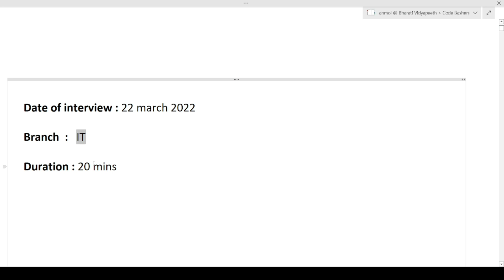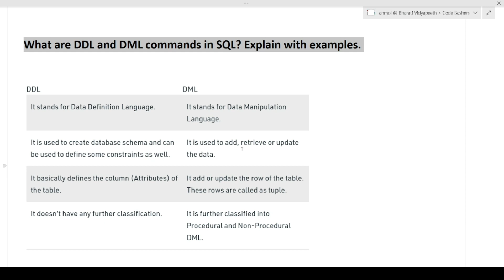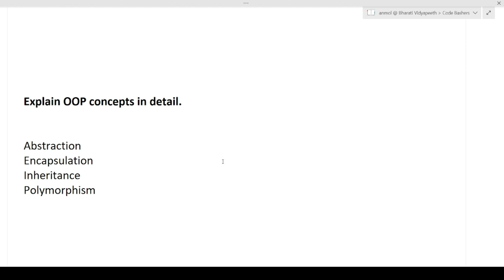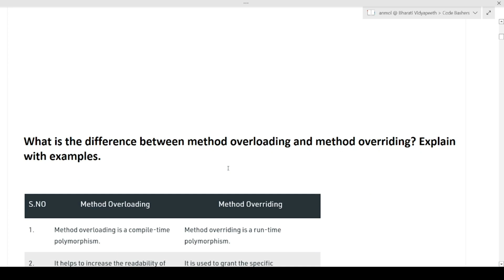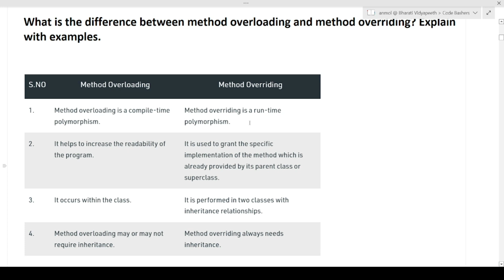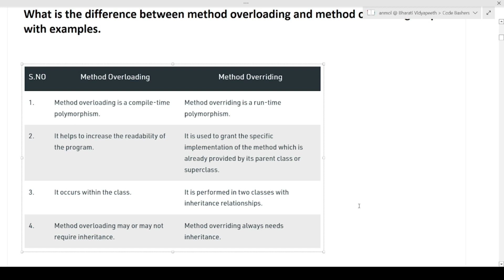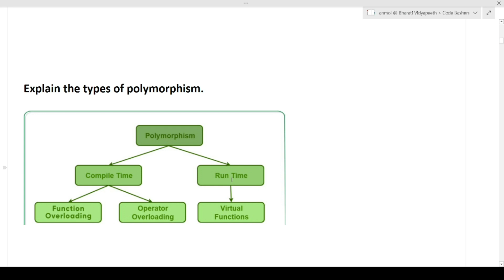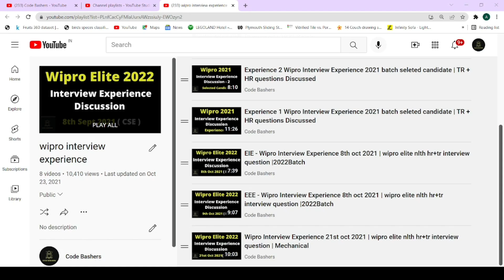22nd March 2022 - Wipro Interview Experience | wipro elite nlth hr+tr interview ques | IT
22nd March 2022 - Wipro Interview Experience | wipro elite nlth hr+tr interview ques | IT